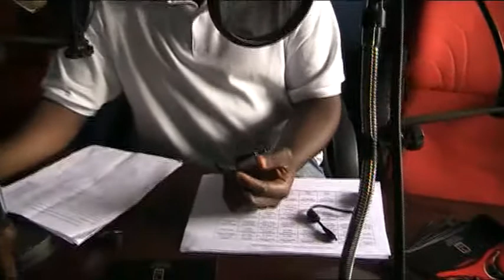George Atabong appreciates FRI Sansa Donation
George Atabong is the programmes controller of Lebialem Community. In this video, George appreciates gifts of sansa recorders from farm Radio International Canada. The sansas were donated to improve on voice quality of programmes directed to smallholder farmers in Lebialem. He participated in the African Rural Radio Programme Analysis, ARRPA organized by FRI in June 2011.Lebialem Community Radio is located in Menji, the Divisional Headquarters of the Lebialem Division. This administrative unit has 113.000 inhabitants and 60-70% of the people are farmers. Thanks to a relay antenna that was granted by the Japanese cooperation in Cameroon, the station also covers other divisions like the Manyu and Kupe Manenguba. The overall mission of the station is to inform, educate and entertain the population. Situated in an enclave rural area, its specific objective is to accompany the community in development issues, using the radio to encourage community participation in all activities; cultural, developmental and even with the civil society for the improvement of well being.Since most listeners are farmers, agriculture is also a major concern. Cameroon Link was charged with the distribution of FRI sansas in Cameroon and this video was made for sharing.